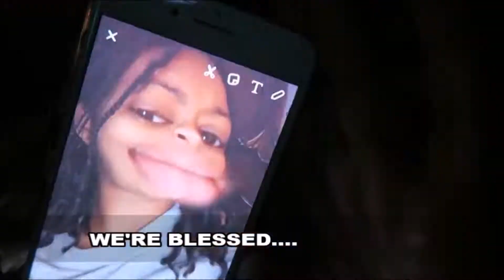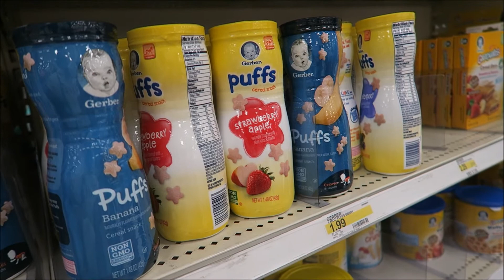SHE WANTS ME TO DIE!!!